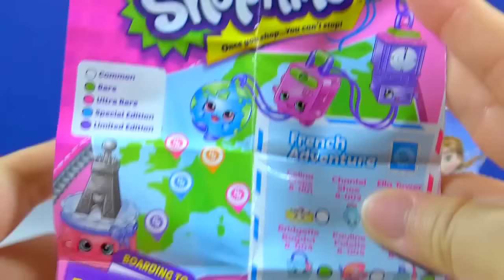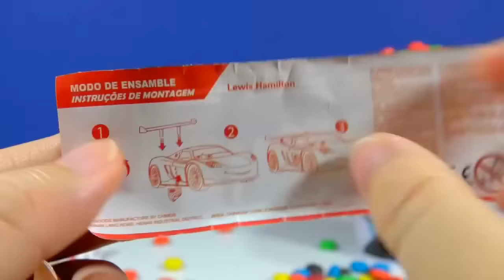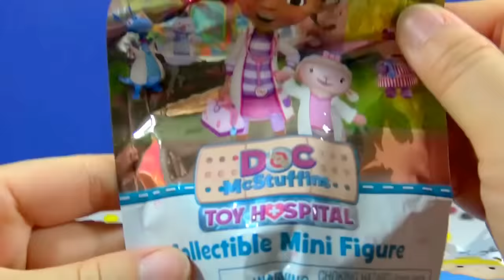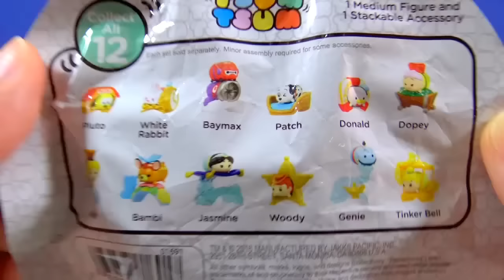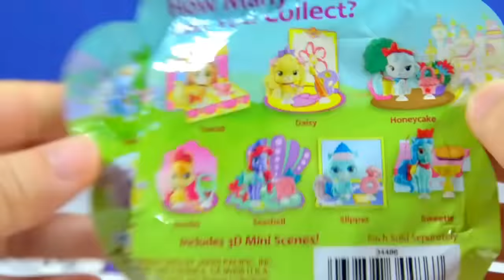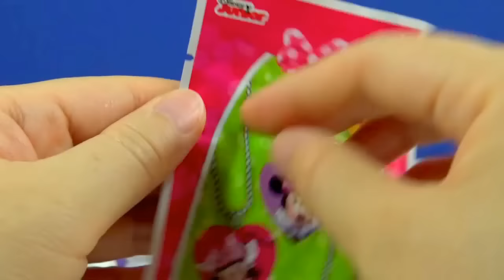Disney Frozen Finding Dory Pail Shopkins World Vacation Disney Cars Egg Doc McStuffins Palace Pets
Disney Princess Frozen Finding Dory Pail M&M's Surprise Toys Shopkins Season 8 World Vacation Surprise Blind Bags in a Twin Room Disney Cars Surprise Egg Disney Junior Doc McStuffins Toy Hospital Series 7 Blind Bag Disney Tsum Tsum Mystery Pack
Disney Princess Frozen Cup Gumball Surprise Toys Shopkins Gift Boxes Blind Bags Disney Whisker Haven Tales with the Palace Pets Pop & Stick Blind Bag Disney Junior Minnie Foil Pack Mystery Blind Bag